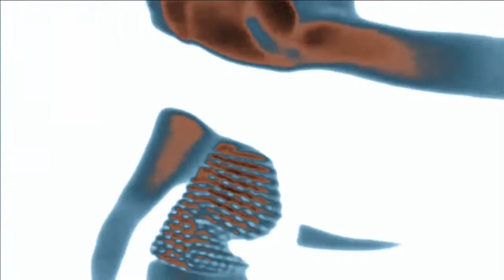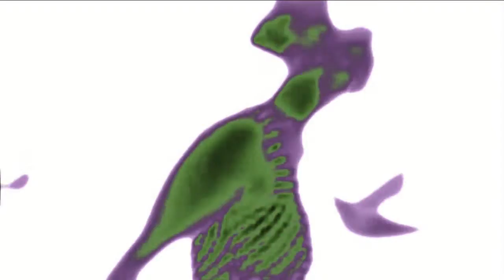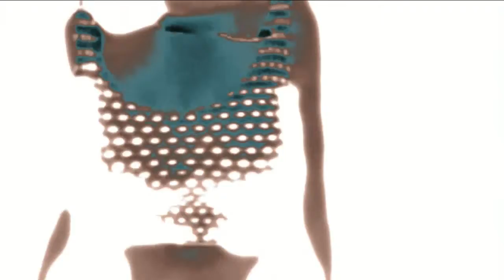Spanglin'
designed to be heard through HEADPHONES